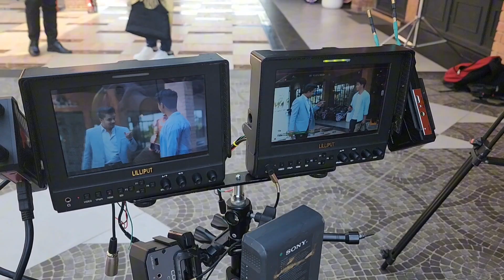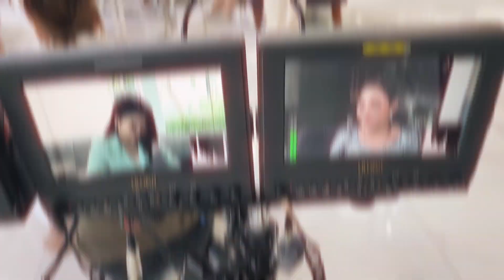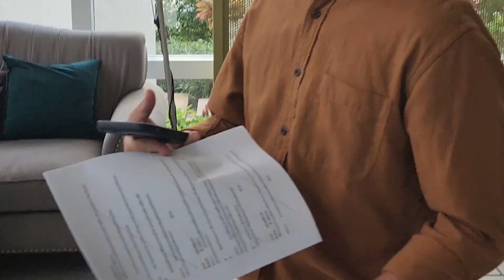เบื้องทีมงานหนุมานฟิล์ม ช่องลิลลี่ราชินีนาคราช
ลิลลี่ราชินีนาคราช รำถวายพ่อปู่ศรีสุทโธนาคราช วิสุทธิเทวา
ชีวิตของลี่ผ่านเรื่องราวมามากมาย แต่ชีวิตของลี่จะไม่ถอยหลังอีกต่อไป อดีตคือบทเรียน วันนี้คือปัญจุบัน เราจะทำปัจจุบันให้ดีที่สุด นี้คือฉัน... Lilly สไตล์ 💖💖
SnapSave io ลายเพลงบูชาพญาอนันตนาคราช สำนักอาจารย์แอ้ นาคราช